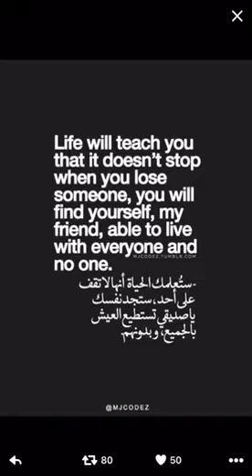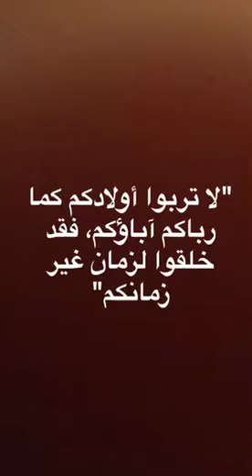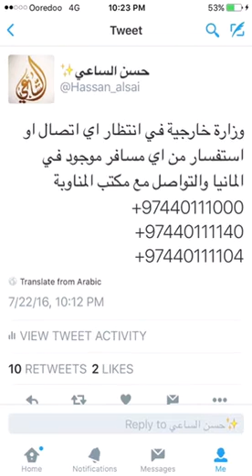تعليقات مهمه عن موضوع تحرشالسائق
تعليقات مهمه عن موضوع تحرشالسائق في البنات